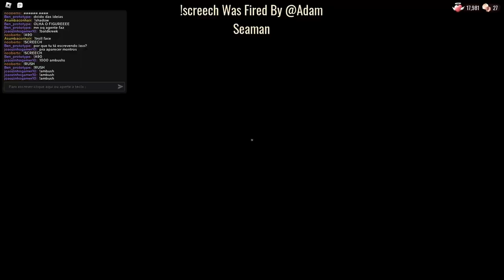fileira de ambush no doors kksks